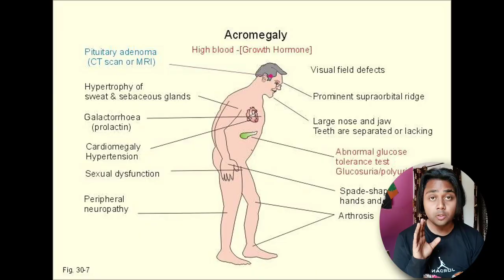World's Ugliest Woman-Story of Mary Ann Bevan | by Paawan Kumar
About:
This Video is About the story of a Diseased Mother who became the World's ugliest woman to feed her children.
Also Watch These Amazing Videos -